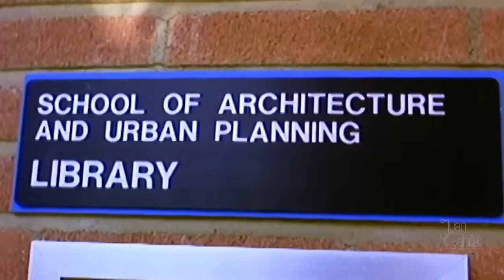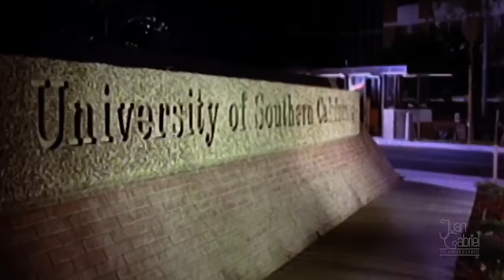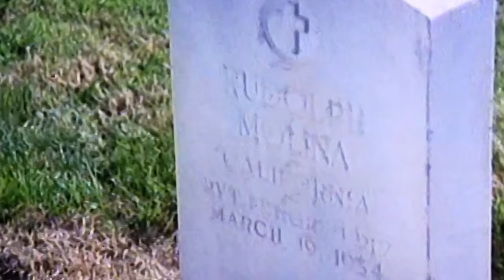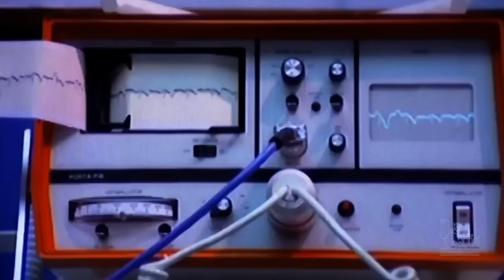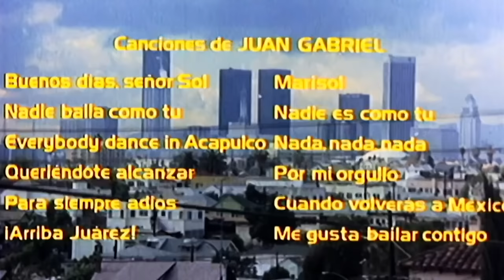Juan Gabriel - Del Otro Lado Del Puente (1980) | Pelicula Completa - Remasterizada HD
Sinopsis: Entre chicanos de Los Ángeles, el joven Alberto vive con la familia de Dany, su hermano mayor. Alberto estudia en la UCLA con apoyo del profesor Bob. Otro joven, Jimmy Joe, que vive con su hermana Estela, es alentado a dejar la drogadicción en un centro de readaptación juvenil coordinado por Many. Desilusionado de una gringa, Alberto conoce en una discoteca a Estela y se hace su novio. Jimmy Joe es atacado por una pandilla y sólo él queda vivo al cabo de una feroz pelea, pero con el cráneo fracturado. Operarlo resulta muy caro, por lo que Alberto y Many deciden recaudar fondos con un espectáculo musical en el Convention Center. Alberto triunfa ahí como compositor y cantante. Ya salvando a Jimmy Joe, al final Alberto baila en la calle con Estela.

Título: Del Otro Lado Del Puente
Año: 1980
Duración: 100 min.
Dirección: Gonzalo Martínez Ortega
Guion: Gonzalo Martínez Ortega
Fotografía: León Sánchez
Compañías: Producciones del Rey, S.A.
Reparto: Juan Gabriel, Julio Aleman, Valentin Trujillo, Lucha Villa, Estela Nuñez, Isaac Ruiz, Joe Kaniewski, Roberto Rodriguez, Billy Cardenas, Mark Carlton, Beatriz Marin, Ana Laura Maldonado, Barbara Kay, Narciso Busquets, Rick Williamson. El Grupo de Juan Gabriel
Género: Drama. Musical. Romance.